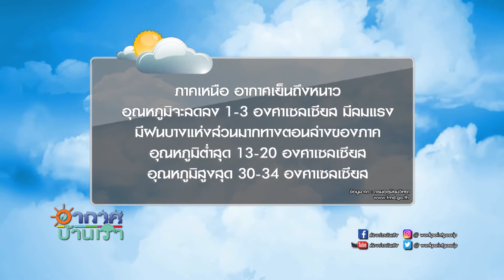อากาศบ้านเรา พี่เจ็มและน้องอุ๋มน้องอิ๋ม "ภาษา AEC" EP31 OA 27-02-60